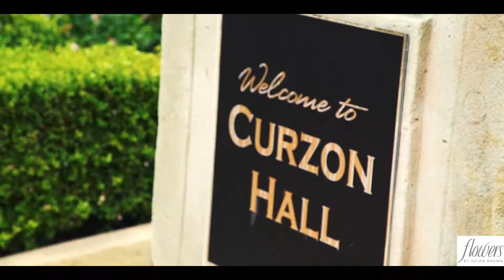Curzon hall flowers decoration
Curzon hall